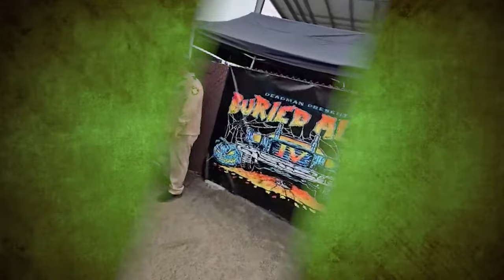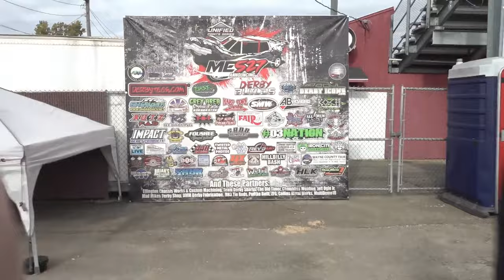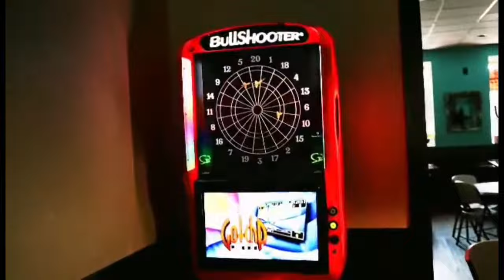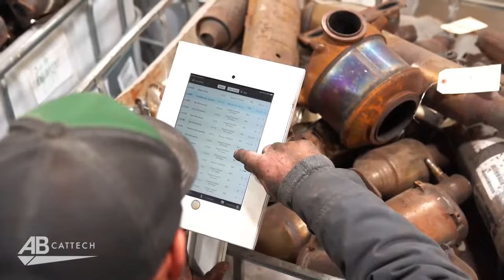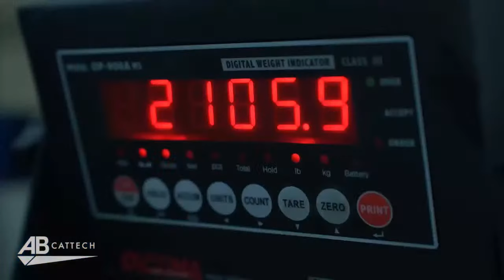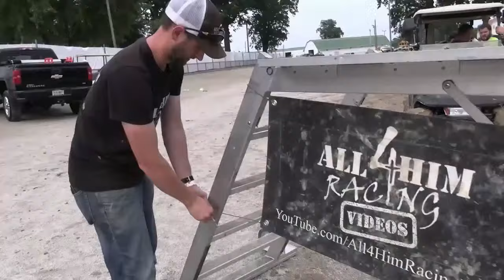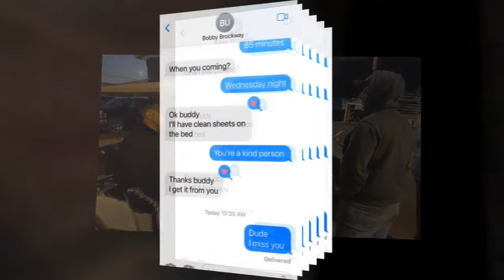Demolition Derby - Deadman - Buried Alive IV, Dunbar Pennsylvania Day 3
DEMO DERBY OCTOBER  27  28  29

demolitionderby, demoderby, crash, trackshotlive, dunbar, Pennsylvania, Buried Alive IV, tsl, trackshotlive

Watch & CHAT with us LIVE every derby on the only YouTube LIVESTREAM Demolition Derby Channel